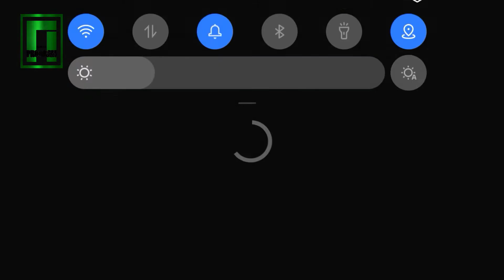HABIB RIZIEQ | Cerita Pengalaman Berat Beliau Selama ini | Mesjid At-Tin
Habib Rizieq Shihab di Reuni Akbar 212 Menceritakan Pengalaman Berat Beliau dan Curahan Hati yang sedih bagi kaum muslim mendengarkannya.